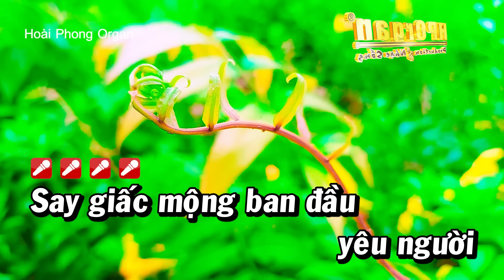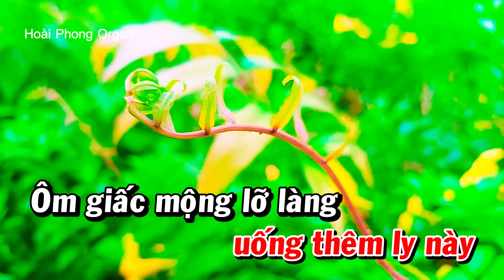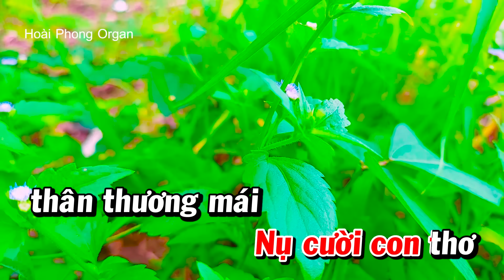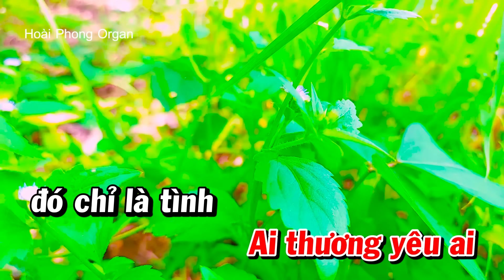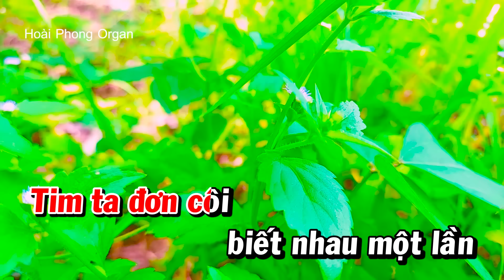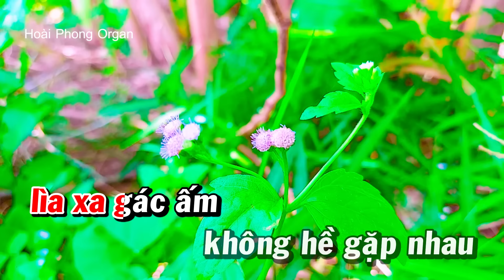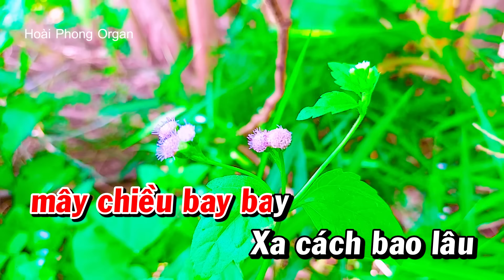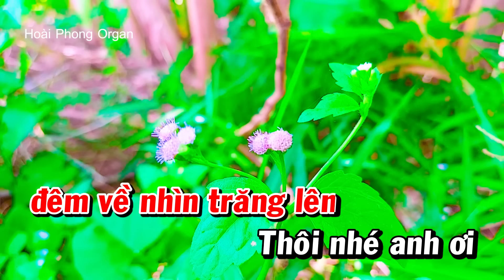Karaoke Liên Khúc Trữ Tình Tone Nữ Dễ Hát Nhạc Sống - Đắp Mộ Cuộc Tình | Hoài Phong Organ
Xin chào các bạn thân yêu để lại Sub càng đáng yêu hơn 😍
xin gửi đến quý vị khán giả video karaoke nhạc sống hoài phong chọn lọc mới nhất
⛔ Không được🎙️Cover beat đăng youtube
☞ Ban quản trị Pops Worldwide phát hiện sẽ gắn cờ các kênh vi phạm